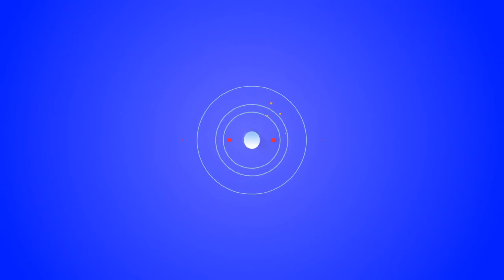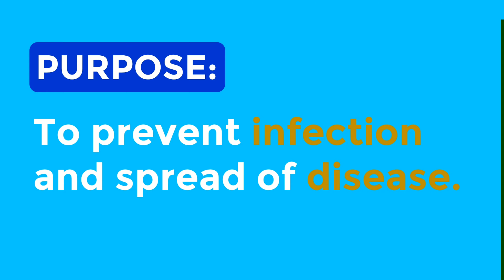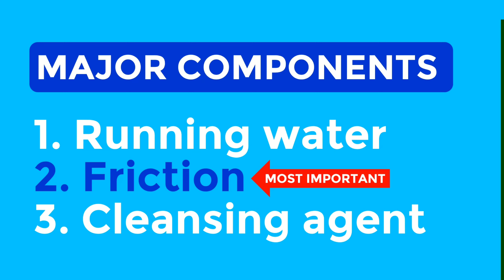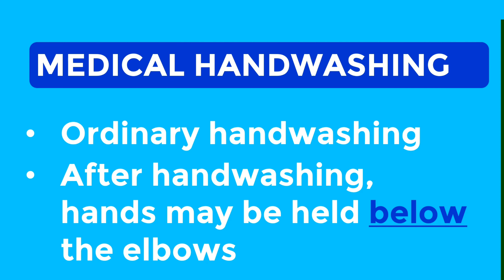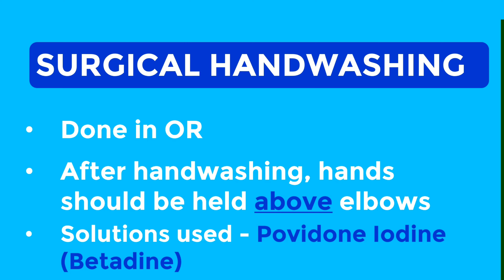[NURSING REVIEW] Fundamentals of Nursing | Handwashing by Jhunlie Escala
In this video, NCLEX & PNLE Tips by Jhunlie discusses Handwashing which is an important concept in Fundamentals of Nursing and is always asked in the Licensure Exam.